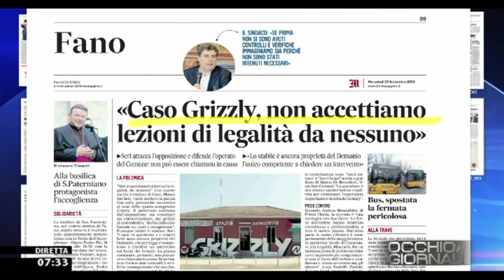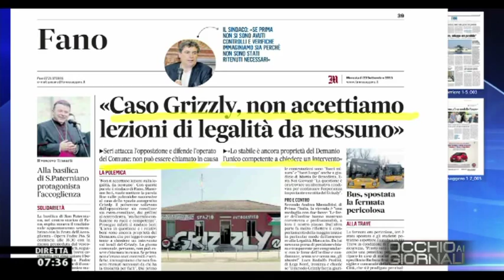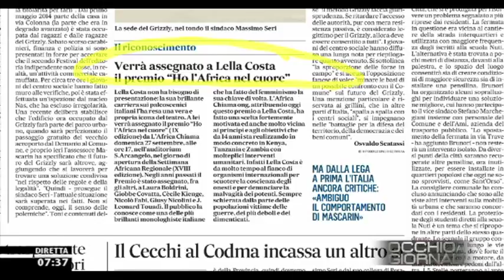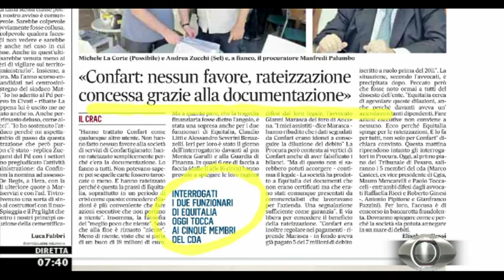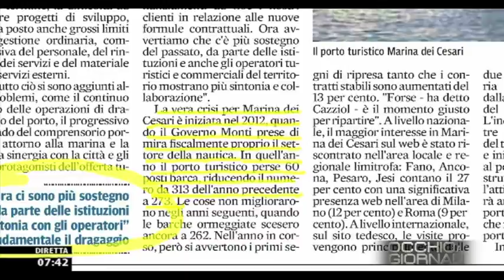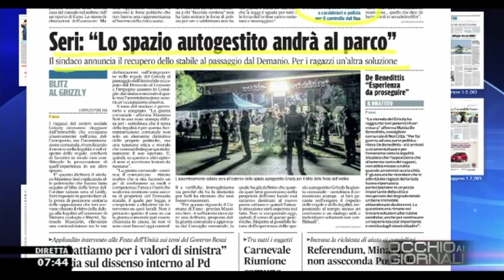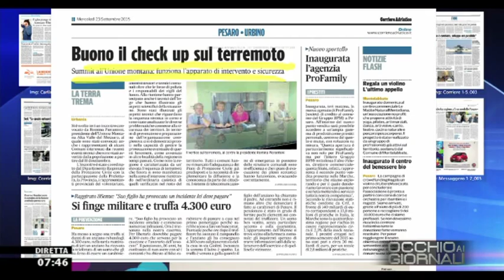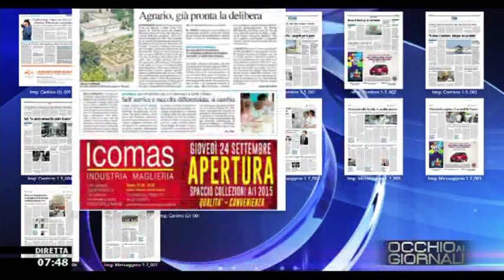Occhio ai GIORNALI 23/9/2015